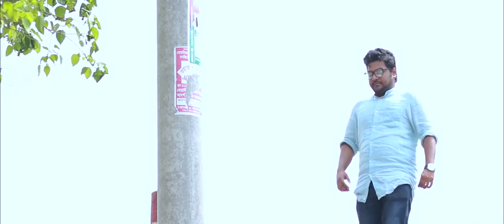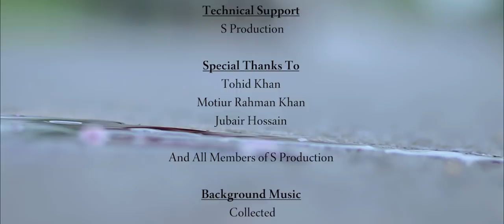A heart touching short film--"monologue"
It's a story about a man and his philosophical sketch and perception .
Actor
Sazidur Rahman Saddam
Jubair Hossain
Fazle Rabbi Akash
Sadman Sakib Tonmoy
Aminul Islam Ayon
Msustakim Ahmed Amit
Abrar Ariful Saimon
Fuad Ahmed
Sagor Ahmed
Samiul Islam Sifat
Md. Sifat Rohman
Kawsish Ahmed Ankon
Naimul Islam Sajib
Ejaj Ahmed Pran
Nyem Bin Ahsan
Tohid Khan

Location
Golamath
Pourosova Goli
Balur Ghat
Makrampur Bridge
Khoarmor Highway

Produced By
S Production
Jubair Hossain

Camera Service

Fazle Rabbi Akash

DOP
Akash Shahriar
Sazidur Rahman Saddam
A . M . Dinar
Fazle Rabbi Akash

Creative Crew
Samiul Islam Sifat
Sagor Ahmed
Kawsish Ahmed Ankon
Aminul Islam Ayon
Sadman Sakib Tonmoy

Technical Support
S Production

Tohid Khan
Motiur Rahman Khan
Jubair Hossain
And All Members of S Production

Background Music
Collected

Assistant Director
A . M . Dinar

Edit and Direction
Akash Shahriar